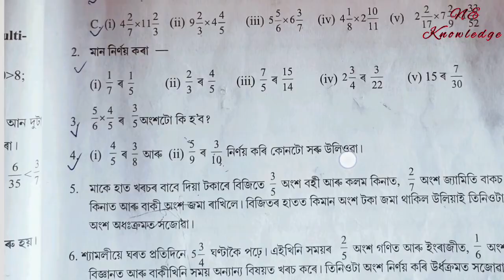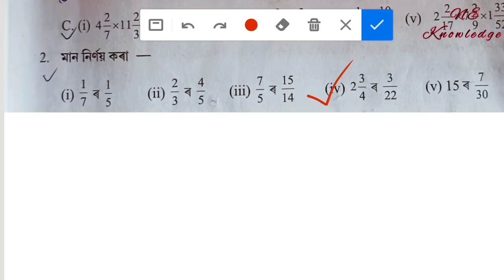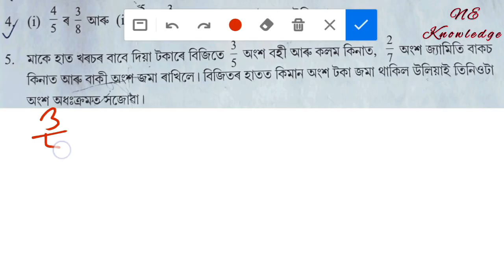Maths || Class 7 Maths, Chapter 2.1 Question No. 2, 3,4,5 Solution | সপ্তম শ্ৰেণীৰ গণিত অনুশীলনী ২.১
Maths MCQ Fraction & decimals. Class 7 Maths Chapter 2.1
সপ্তম শ্ৰেণীৰ গণিত অনুশীলনী ২.১ প্ৰশ্নোত্তৰ. Class 7 Maths Excercise 2.1 Solution
Question number 2, 3, 4, 5, 6

class 7 maths Assamese medium. ncert assamese medium maths class7 maths exercise.